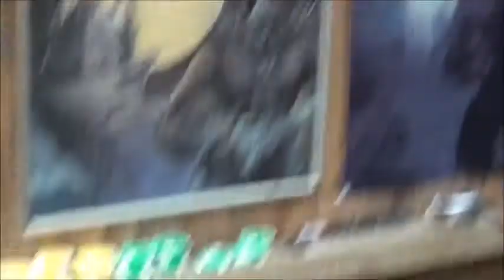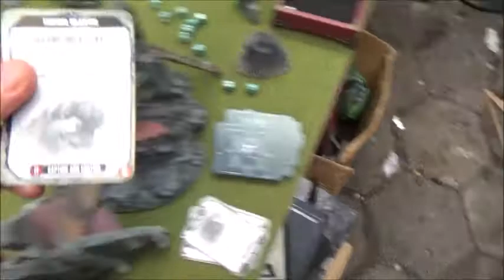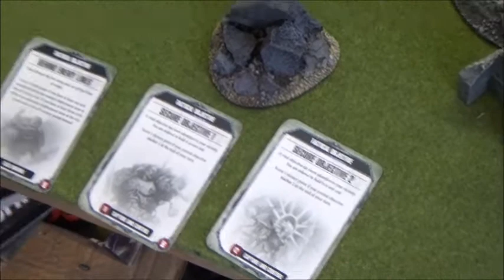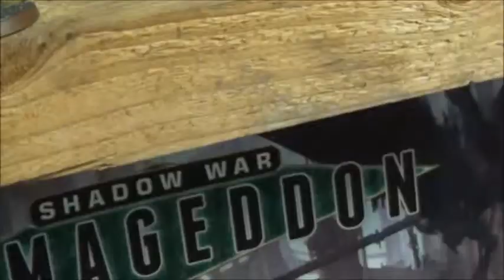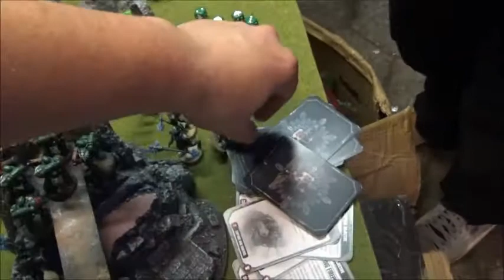Errant Battles EP 3: Necrons vs Dark Angels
The epic battle between Errant's Dark Angels and Sleeping Bear's Necrons. Enjoy!